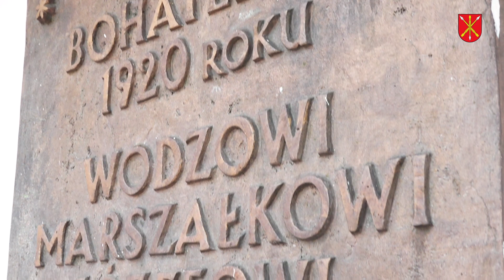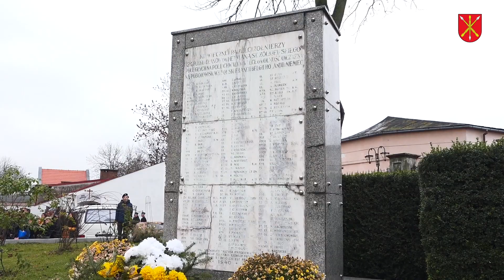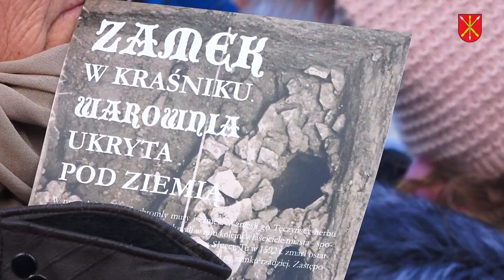Święto Odzyskania Niepodległości (video)